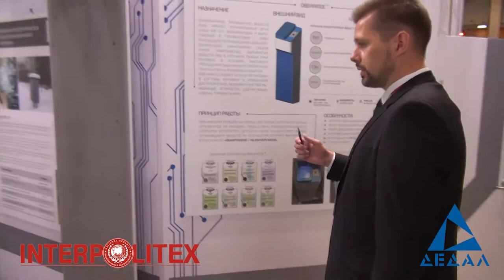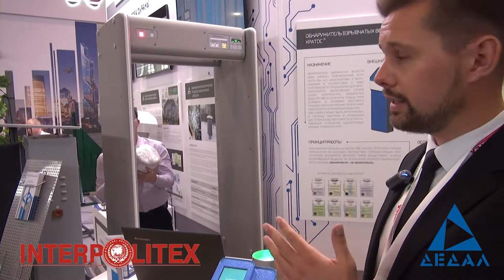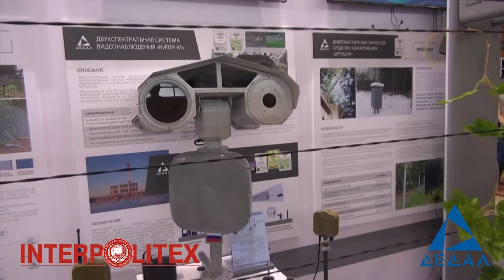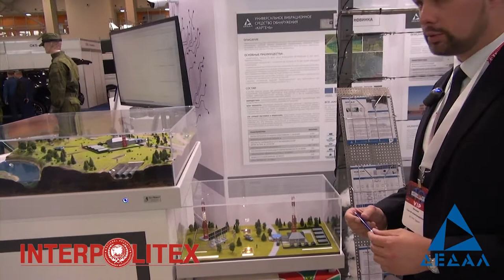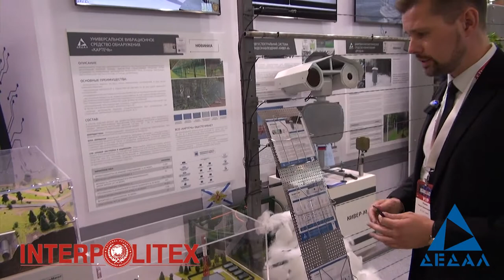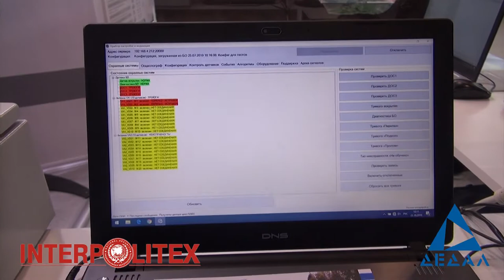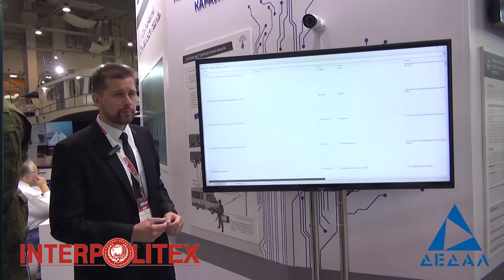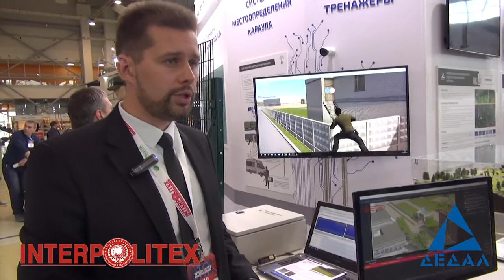НПК "Дедал" на выставке INTERPOLITEX 2019